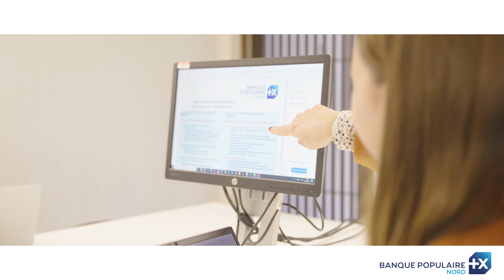Viens à la rencontre de Pauline, Comptable à la Banque Populaire du Nord.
Tu es curieux, organisé et rigoureux, tu es très à l'aise avec la manipulation des chiffres et tu souhaites t'épanouir au sein d'un collectif diversifié. Tes capacités d'analyse et ta logique te permettent d'appréhender facilement les situations complexes alors le métier de Comtable à la Banque Populaire du Nord est fait pour toi. Viens nous rejoindre et découvre les opportunités qui s'offrent à toi en cliquant sur le lien ci-dessous.